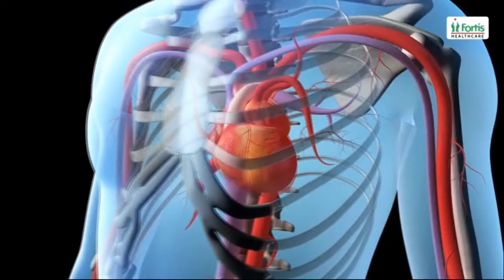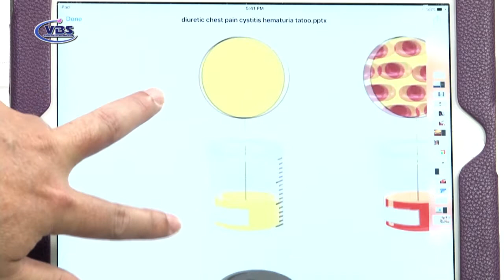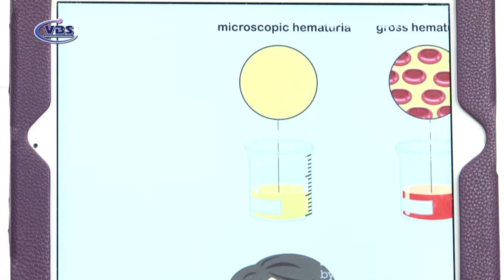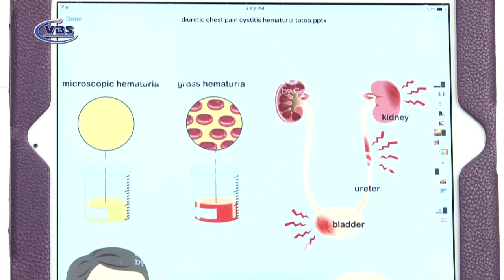BS KELVIN MAI Huyết áp cao 2019 P2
Y Khoa thường thức Huyết áp cao